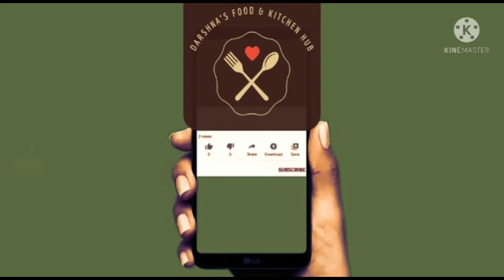ઘરની સામગ્રીથી બનાવો ડ્રાય ફ્રુટ કેક | Christmas special Dates &Nuts cake| आटा केक | Sugar-free Cake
About this Vedio :-Healthy cake | Whole wheat flour cake |

Cooking & Recipes
Indian Cuisine
Food Inspiration
Organic Food
Seasonal Cooking
Sweets & Desserts
Asian Cuisine
Herbs & Spices